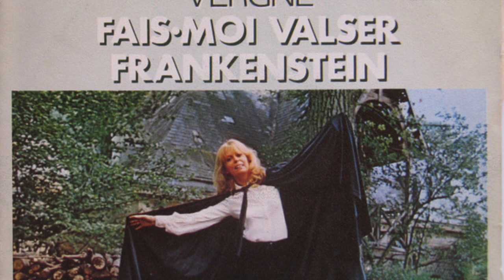Marie-Blanche Vergne -- Fais-Moi Valser Frankenstein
French Halloween Novelty